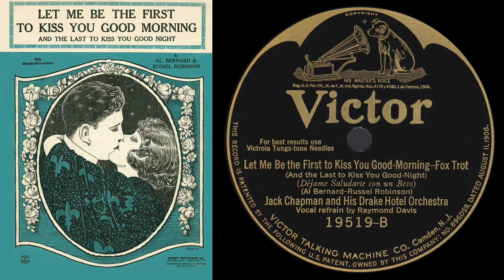Let Me Be the First to Kiss you Good Morning (Chapman 1924)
Jack Chapman and His Drake Hotel Orchestra
Raymond Davis, vocals

Let Me Be the First to Kiss You Good-Morning (And the Last to Kiss You Good-Night)
Composers: Al Bernard, Russel Robinson

Restored from Victor 19519